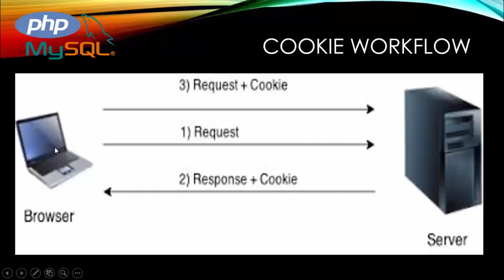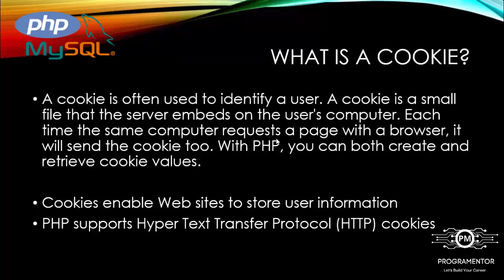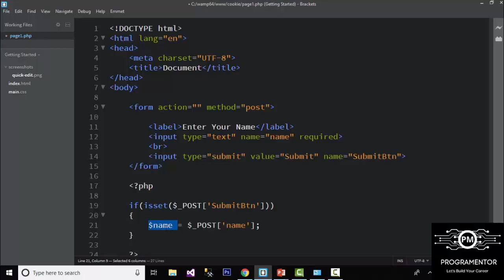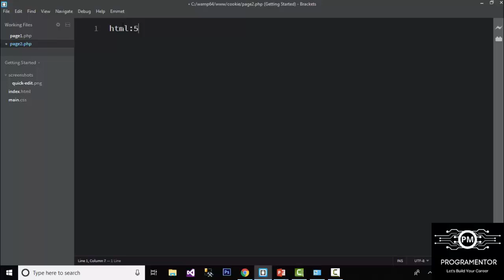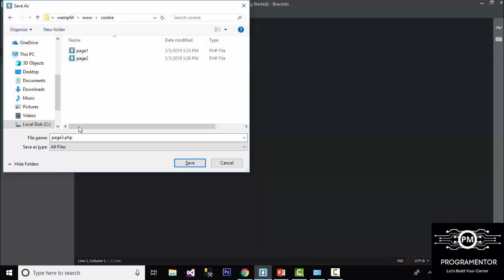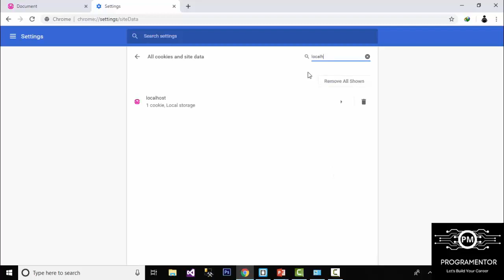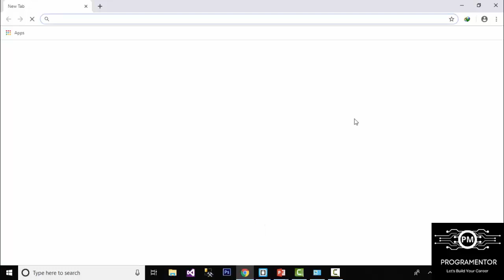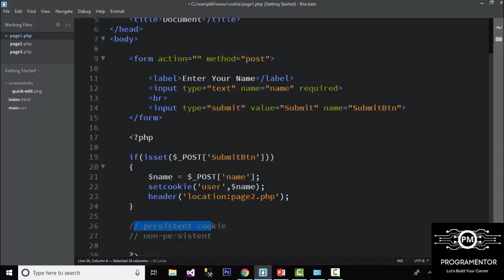52 | Cookies In PHP | Difference Between Sessions And Cookies In PHP | Part-1 (Hindi/Urdu)